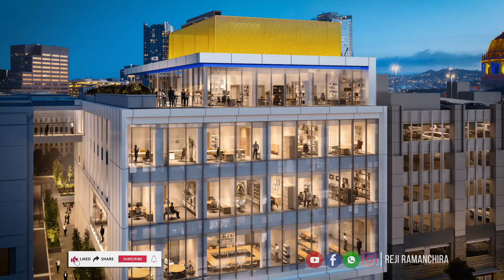തുളസേന്ദ്രപുരം കാത്തിരിക്കുന്ന കമലാ ഹാരിസ് അമേരിക്കൻ പ്രസിഡന്റ് ആകുമോ | Kamala Harris | Vlog 118